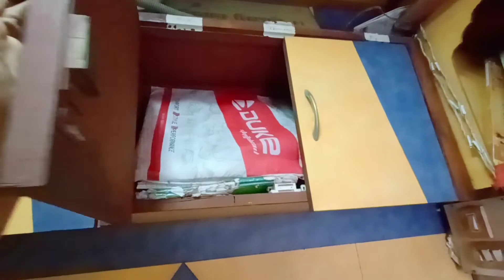My Office Tour | Middle Class Setup Tour | Vlog 122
Hello friends

I am Arveen Poonia. I am Sketch Artist🖌️. This YouTube channel is for entertainment videos. In this channel I show my daily lifestyle vlogs